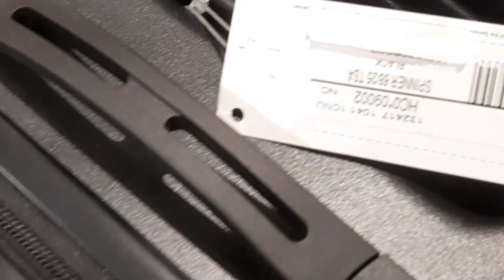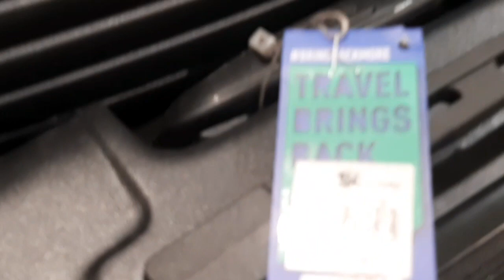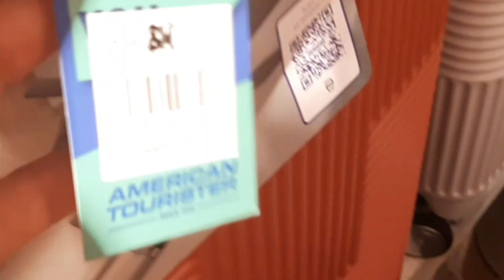NAGDATE KAMI NG PAMANGKIN KO PLUS BUMILI KAMI NG LUGGAGE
Huling gala namin ng aking pamangkin ilang years kami ulit bago magkita. Makakasama mo na ang mama at papa mo.magaral mabuti at wag makakalimot. Always pray.we love you!

Musician: Jef